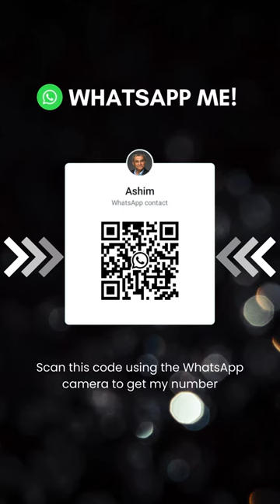SBL Exam Tip 3: Timekeeping | Ashim's Short Videos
Here's my third SBL Exam Tip, with added subtitles for clarity. I've taken into account the feedback from previous videos to ensure better understanding this time around. 😊